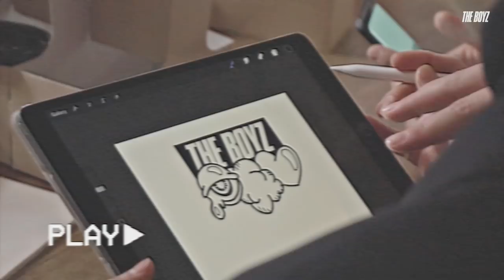THE BOYZ(더보이즈) [THE ONLY] 'Off Air' MAKING FILM PREVIEW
THE BOYZ 3rd Mini Album [THE ONLY] 'No Air'

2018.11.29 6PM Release